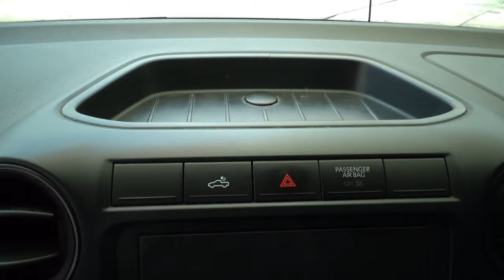Volkswagen / Amarok / 2017 - 10179